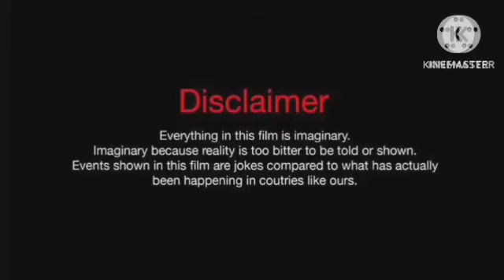Pathaan Review Explained & Facts HD | Shah Rukh Khan | Deepika Padukone | John Abraham